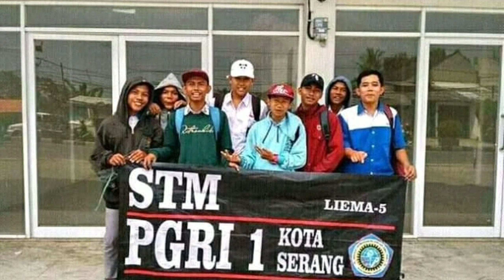ALL BASE STM BANSER 55 KOTA SERANG